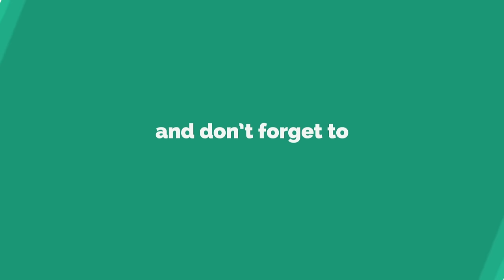10 Things You Didn't Know About Jackson Browne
To celebrate the return of the Rock and Roll Hall of Famer and Californian singer-songwriter legend Jackson Browne to the UK in 2017, we look at 10 things you might not know about Jackson Browne.

Follow Ash on Twitter: @MrAshRobertson